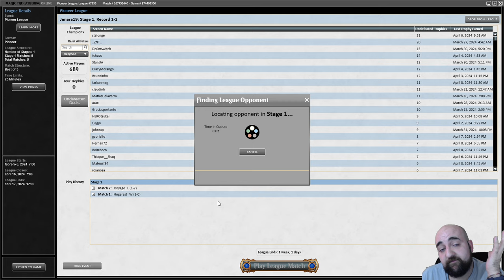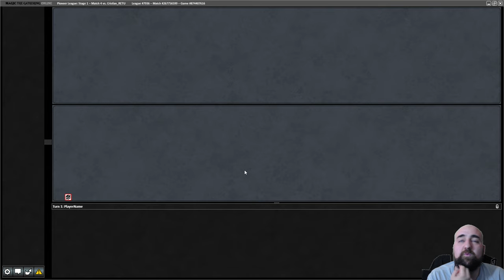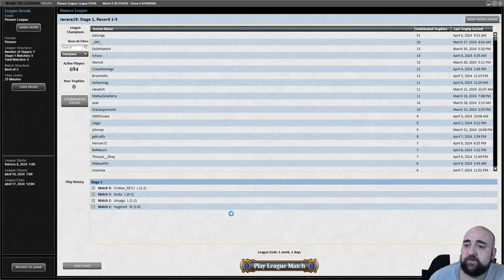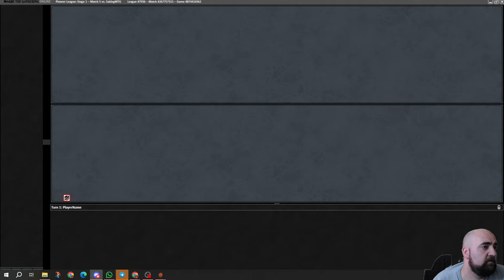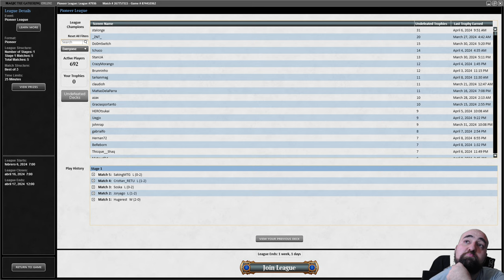Revisiting the best deck in the format | Waste Not | Pioneer League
Decklist:
1 Urborg, Tomb of Yawgmoth
2 Deadly Cover-Up
2 Aclazotz, Deepest Betrayal
2 Sunken Citadel
1 Liliana of the Veil
2 Sheoldred's Edict
3 Sheoldred, the Apocalypse
1 Hive of the Eye Tyrant
3 Go Blank
2 Mazemind Tome
1 Heartless Act
1 Cling to Dust
1 Duress
3 Castle Locthwain
12 Swamp
1 Go for the Throat
2 Liliana of the Veil
4 Thoughtseize
4 Waste Not
3 Geier Reach Sanitarium
4 Field of Ruin
4 Fatal Push
1 Duress

1 Deadly Cover-Up
1 Unlicensed Hearse
2 The Raven Man
2 Invoke Despair
1 Path of Peril
1 The Meathook Massacre
1 Mazemind Tome
1 Grafdigger's Cage
1 Duress
1 Damping Sphere
2 Leyline of the Void
1 Pithing Needle